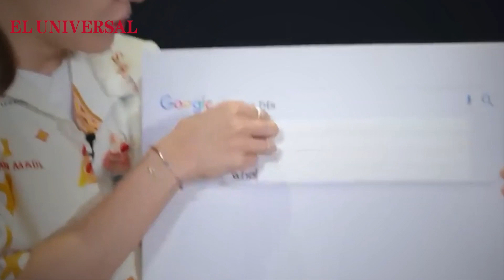BTS se enlista al ejercito y extiende su regreso a 2025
Jimin, V, RM y Jung Kook se unen a J-Hope, Suga y Jin en el servicio militar de Corea del Sur, extendiendo el regreso del grupo hasta 2025.